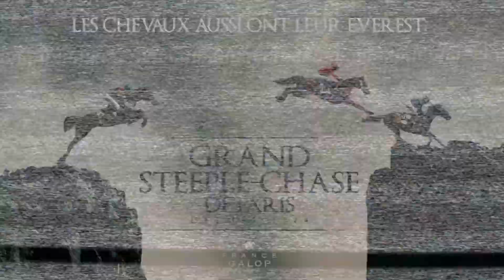Le Rail Ditch & Fence par Benoit Giquel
Grand Steeple-Chase de Paris
Dimanche 18 mai 2014 - Hippodrome d'Auteuil